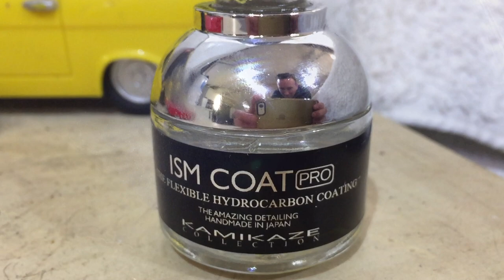CARBON BLACK BMW 4 SERIES GRAN COUPE BY OFFSET DETAILING ESSEX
Certified Kamikaze Collection Detailer & Auto Finesse Approved.

Returning customers their lovely specced 2017 BMW 4 Series Gran Coupe driven straight from the dealership to here to be detailed. Previous work was the extremely bright and equally awesome 2015 Aston Martin Vantage in cobalt blue which can be seen here -

Finished in carbon black this was booked in for a two stage machine polish as some nasty swirl marks and scratches needed be to polished out. Certified detailer only Kamikaze Collection ISM Pro, which is a very popular choice due to it's extreme gloss and water/dirt repelling properties was then applied. The Aston Martin has the same coating :thumb:

Interior cleaned and vacuumed, engine bay cleaned and dressed with Aerospace 303, wheel faces and tyres treated with Gyeon coatings. Exterior glass coated in Gtechniq Smart Glass.